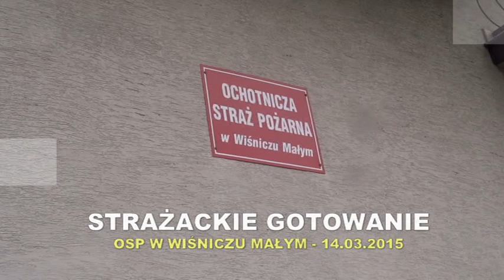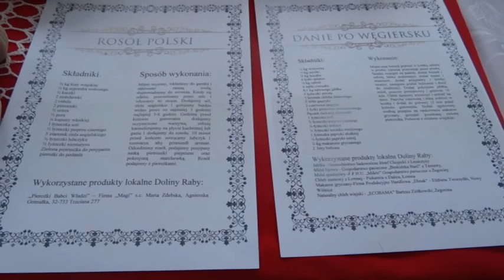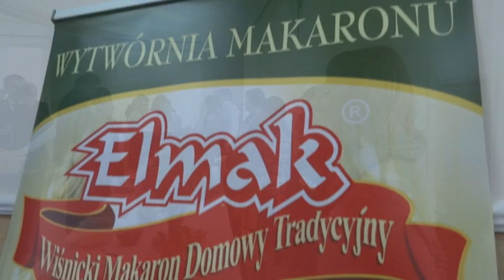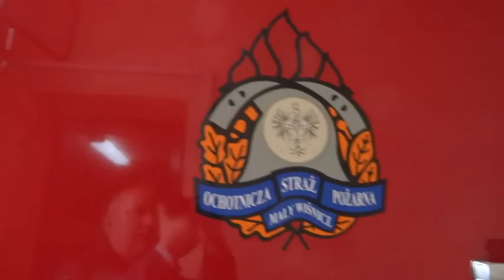Strażackie gotowanie - konkurs w OSP w Wiśniczu Małym - 14.03.2015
Relacja z konkursu kulinarnego "Strażackie gotowanie", zorganizowanego 14 marca 2015 roku w remizie OSP w Wiśniczu Małym - Gmina Nowy Wiśnicz.